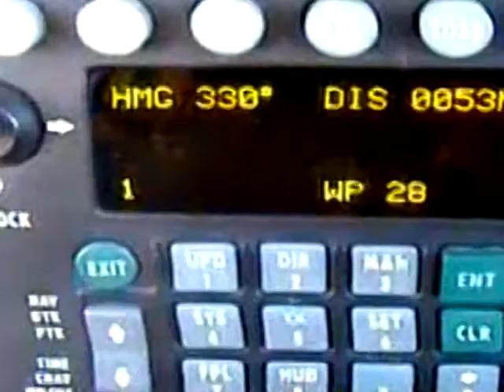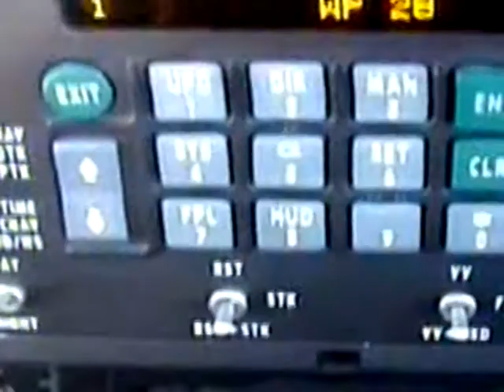Jaguar Maritime attack aircraft